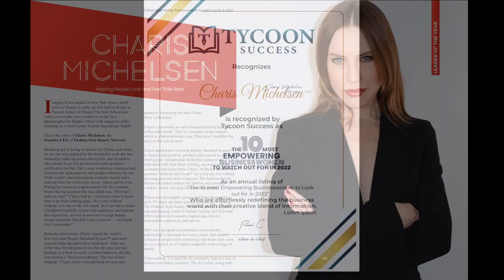CELEBRATE THE WOMEN WHO WERE NAMED "ONE OF THE 10 MOST EMPOWERING WOMEN TO WATCH OUT FOR IN 2022"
Tycoon Success magazine named Charis Michelsen one of “The 10 Most Empowering Women to Watch Out for in 2022,” and “Leader of the Year.”

To view Tycoon Success’ interview with Ms. Michelsen in its entirety,

Photography: @danielweber_photography
Hair: @hairbysylvie @brightonsalonbeverlyhills
Makeup & Styling: @charismichelsen_official